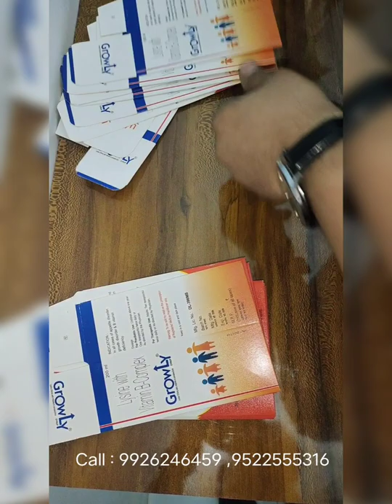Portable Mini Mrp Exp Date Printing Machine | Mini Batch Code Printing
its user friendly mini printer ,very usefull for small industries ,zero maintanence ,robust design

Name: Mini inkjet printer

Power Supply mode; Fast charge

Printing destance:2-5 mm

Power input:DC9V/2A

Charging interface: Type-c

Weight: 245g

Print content: Time, date, counte, QR code,Bar code,Logo

Print media: Board, carton, pipe, cable, metal, plastic, concave convex surface